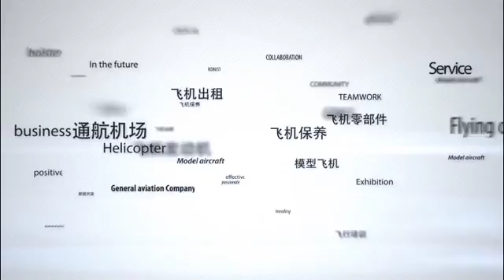TTFLY:The helicopter's takeoff performance in AVIC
I think that you should know the China Aviation Industrail-AVIC.And you can be interested in TTFLY  Network Technology Co., Ltd.If you are,go throught